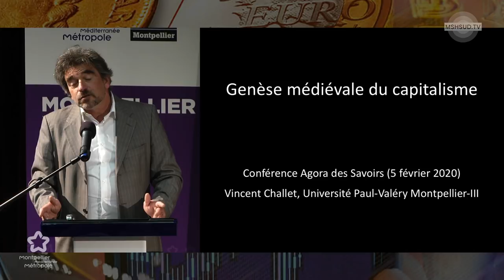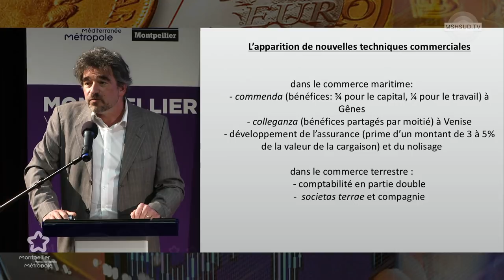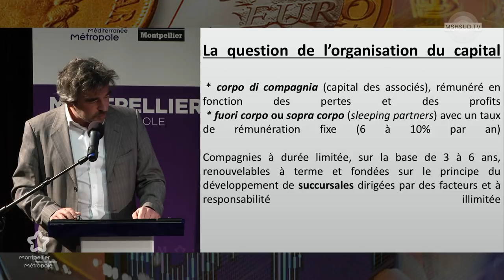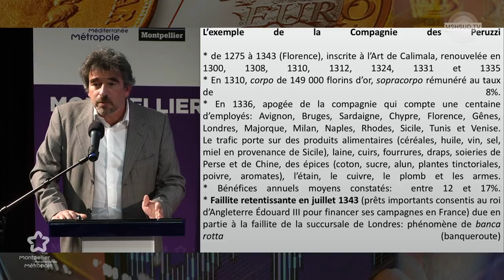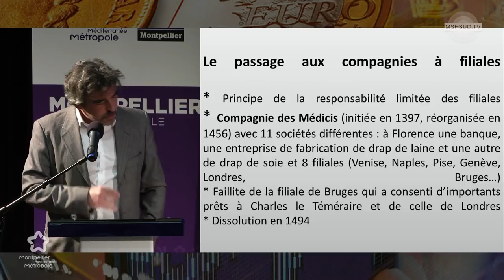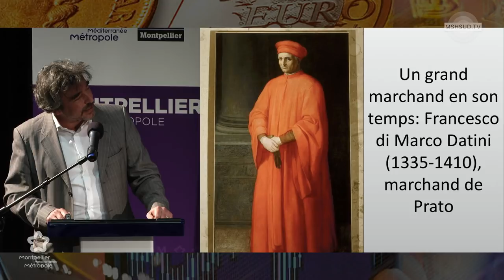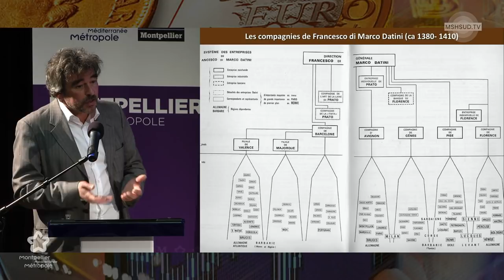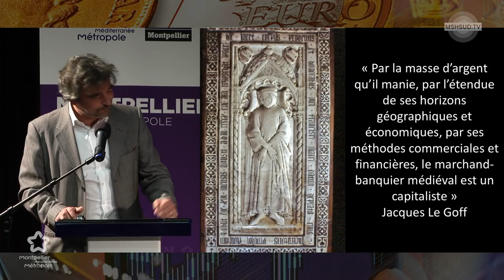Genèse médiévale du capitalisme - Vincent Challet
Le mercredi 5 février 2020 à 20h, au Centre Rabelais de Montpellier.

Dans le rapport que nos sociétés contemporaines entretiennent à l'argent, le Moyen-Âge constitue incontestablement un tournant décisif en mettant en place des formes très élaborées d'association du capital et en inventant cette forme très novatrice de transfert des capitaux que fut la lettre de change. Ces innovations qui permirent de contourner en partie le problème du change et de l'échange du numéraire furent, à partir du XIIIe siècle, à l'origine d'un essor financier et commercial sans précédent dans l'Occident médiéval. D'une certaine manière et en dépit d'un certain nombre de freins techniques et moraux - dont la condamnation par l'Eglise d'un profit immodéré - il n'est pas exagéré de dire que les marchands et banquiers du Moyen Âge ont été à l'origine du capitalisme.

Normalien, agrégé d'histoire, Vincent Challet est Maître de Conférences à l'Université Paul-Valéry, ses travaux portent sur les rébellions médiévales et la structuration des communautés politiques en Languedoc. Son autre champ de recherches est consacré à l'histoire du Montpellier médiéval. Il a dirigé l'édition numérique du Petit Thalamus de Montpellier (disponible en ligne et l'ouvrage collectif "Aysso es lo comessamen : écritures et mémoires du Montpellier médiéval" (PULM, 2017). Il a récemment contribué à l'ouvrage "Histoire de Montpellier" par un article apprécié sur les marchands et banquiers au Moyen-Age.

Vidéo réalisée par Antoine Bourlier (MSH SUD), dans le cadre de l'Agora des Savoirs

Cette vidéo est une co-production entre Montpellier 3M et la MSH SUD.